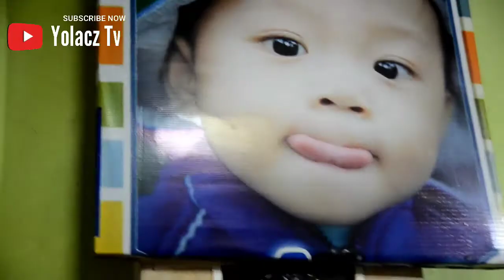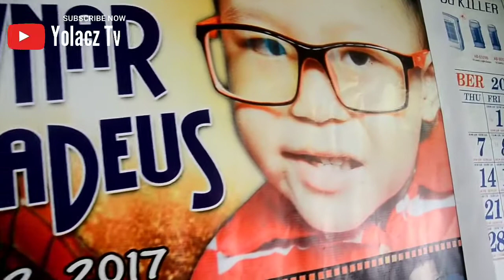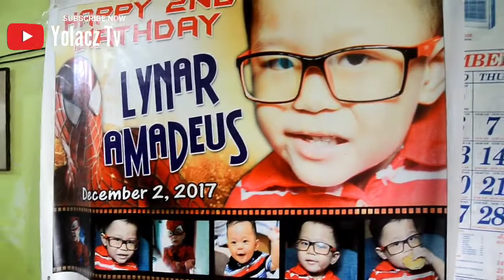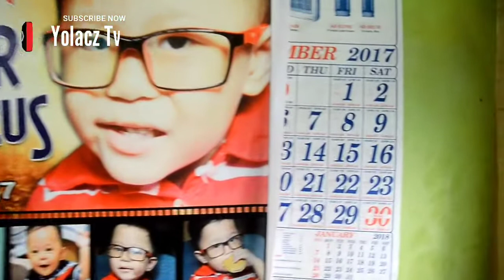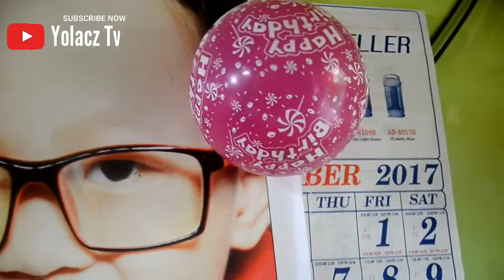HOW TO CELEBRATE PINOY'S SIMPLE BIRTHDAY || AMADEUS SPECIAL DAY || Philippines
Happy my Love.